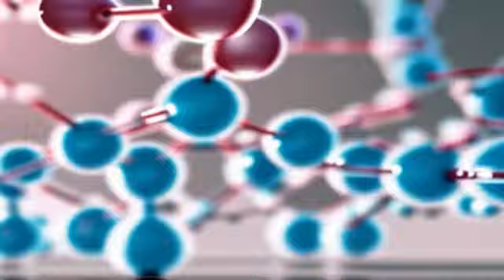Evolution 3 (Stable Diffusion Video)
More frames, more iterations, but less denoising strength.